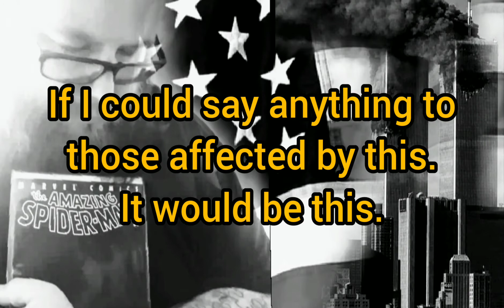Nerdy Hillbilly 9/11 Tribute 2020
Just paying my respects to the ones who have lost their lives and the first responders and their families.

If anyone asks that is an Amazing Spider-Man #26 the 9/11 Tribute.